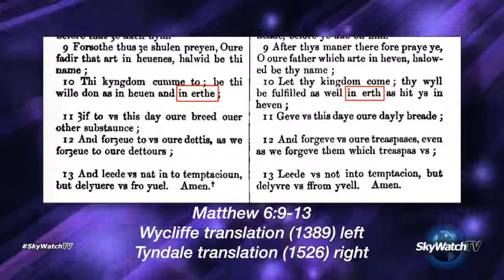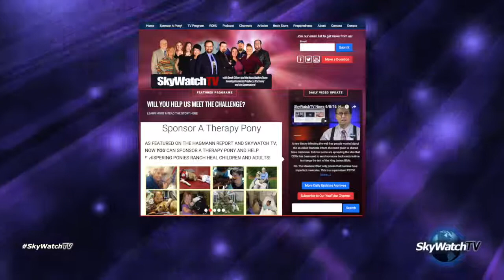SkyWatchTV News 6/9/16: Mandela Effect Fails Logically and Theologically | 2017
A new theory infecting the web has people worried about the so-called Mandela Effect, the name given to shared false memories. But now some are spreading .

visit join our FB parallel Universe Crew

The Satanic Temple is back with another PR stunt aimed at pushing Christianity out of public life in America: After School Satan clubs. The clubs, according to .